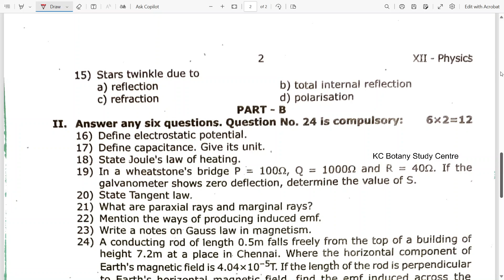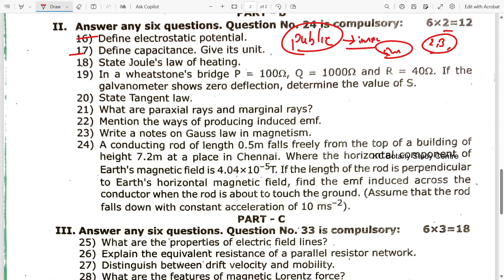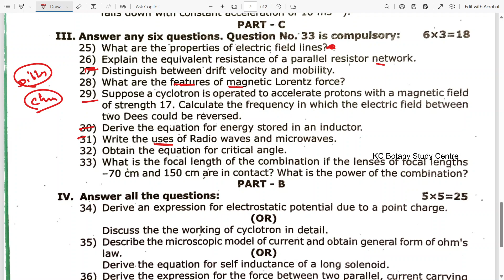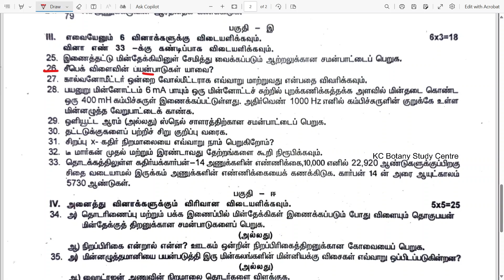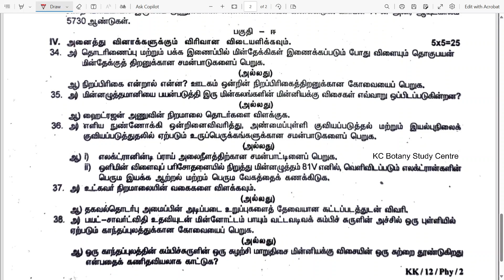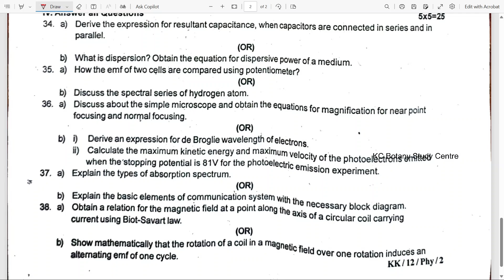12th Physics 1st Revision Exam Original Question Paper 2025| 12th Physics important questions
12th Physics First revision original question paper 2025